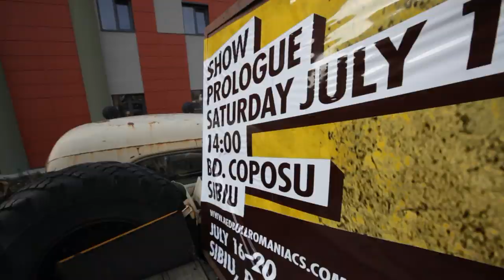Red Bull Romaniacs 2011 - The Prolog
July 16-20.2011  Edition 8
Sibiu, Romania